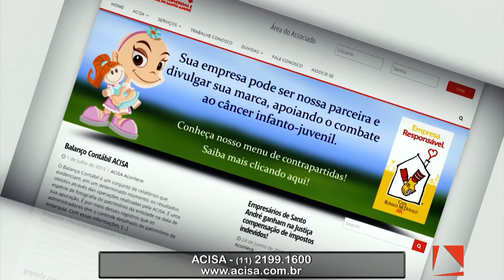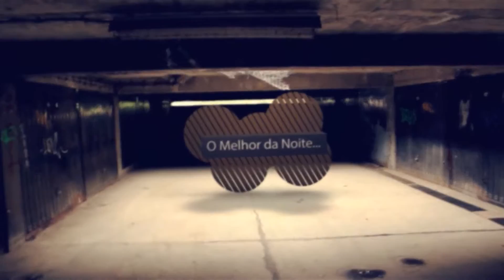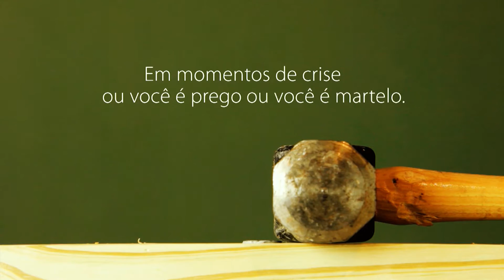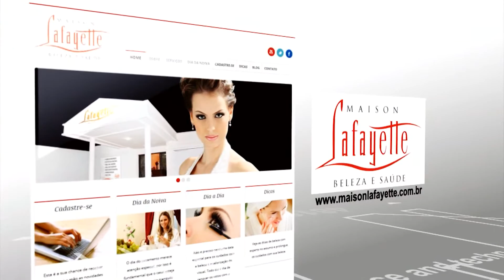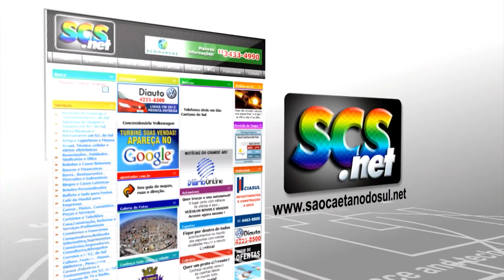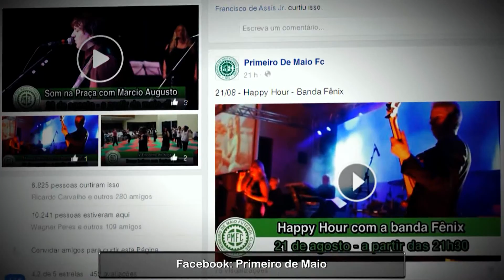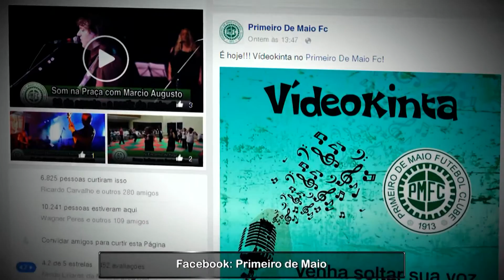PROGRAMA CLICK NOITE - 08/09/2015 - NET ABC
No aniversário de 102 anos do Clube Primeiro de Maio, você acompanha bate-papo com o Cantor Guilherme Arantes, que fala sobre os 40 anos de carreira. Confira também as novidades da 5ª Rodada Feminina de Negócios do Núcleo de Mulheres Empreendedoras da ACISA. O Designer de Interiores Ricardo Lopez e a Arquiteta Daniela Inês, comentam sobre o novo showroom da Home Design Decorações.

Edmir Cleto
Apresentador
Renato Lombarde
Imagens e Edição
Mayara Barutti
Produção
Renato Lombarde
Finalização
Mayara Barutti
Mídias Sociais
Edmir Cleto
Direção Geral